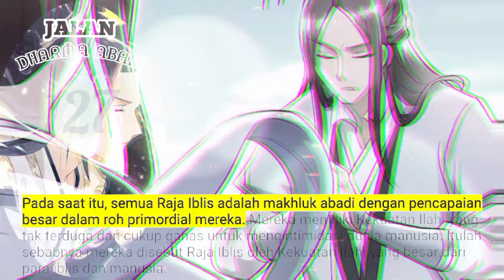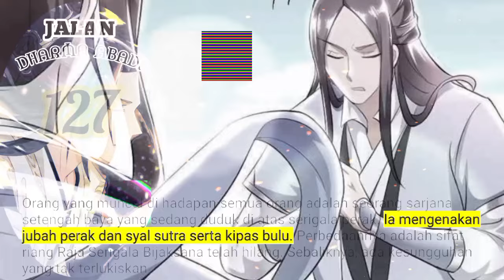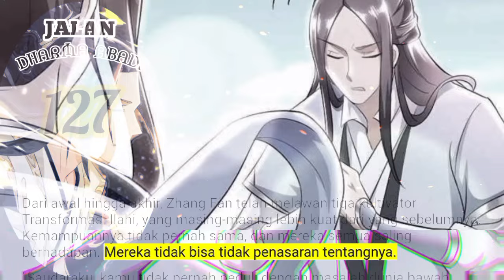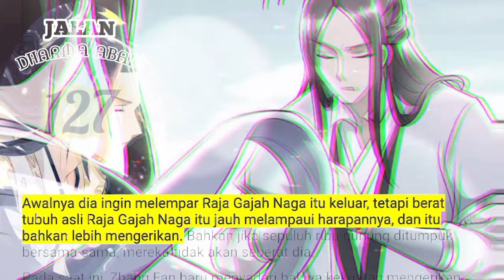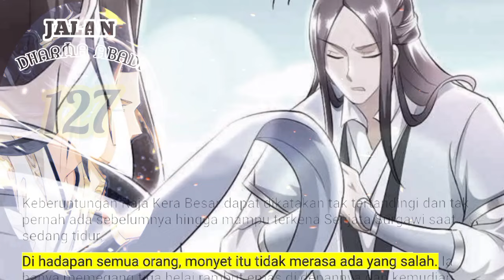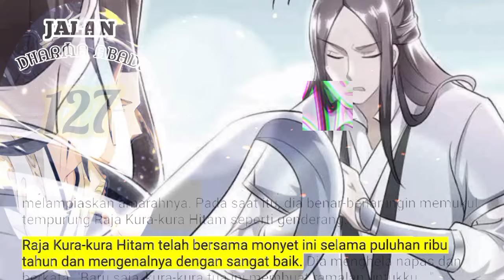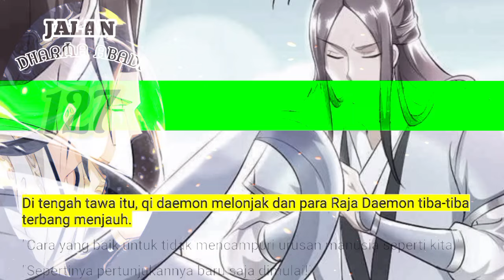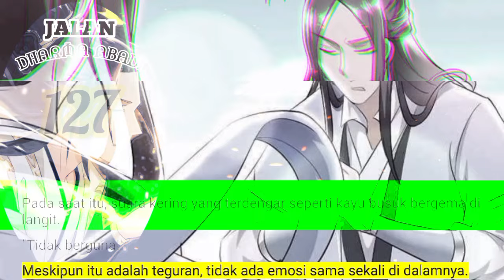Jalan Dharma Abadi season 127